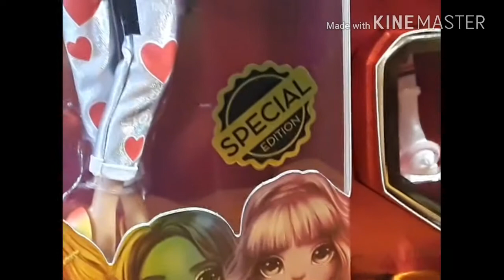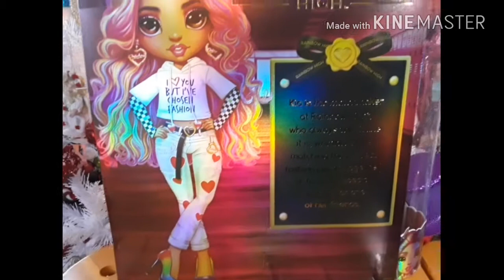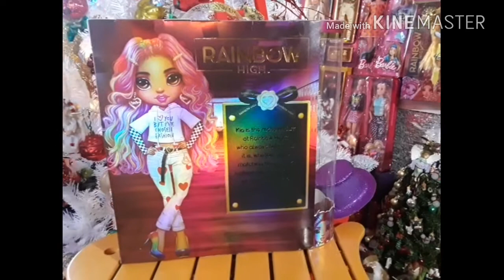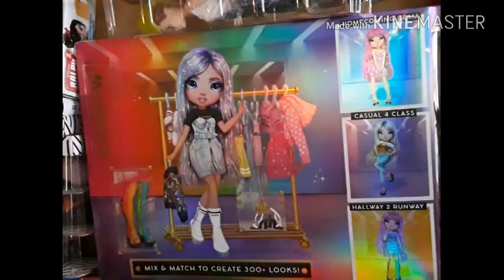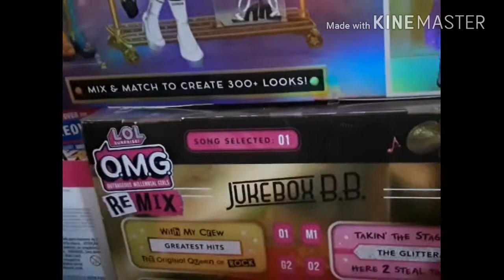KIA HART MUÑECA EDICIÓN ESPECIAL RAINBOW HIGH. Abriremos la caja y observamos la muñeca.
Abriremos la caja de esta hermosa Rainbow High y miraremos la ropa que trae también te comparto las muñecas Rainbow High de la serie 2 y también las animadoras Espero que les guste.